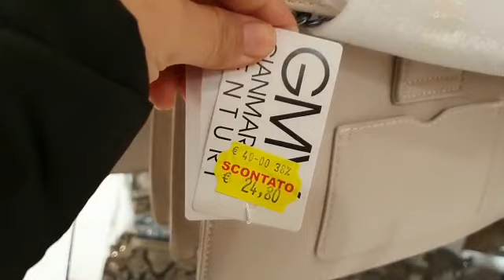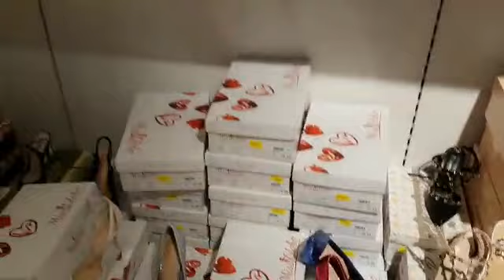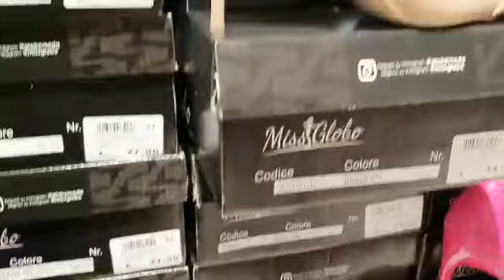winter sale shopping on globo jesi purse bags shoes clothes and much more for beautiful girls😊